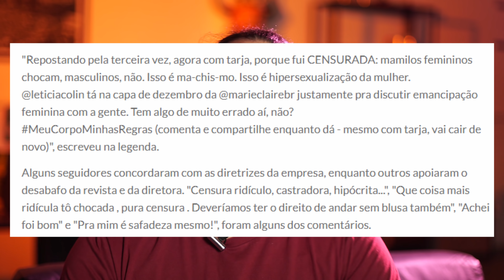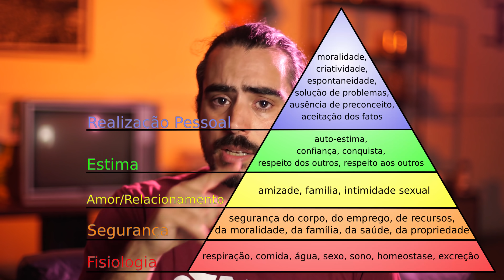Letícia Colin e peitos: saiba tudo! | por Pedro Deyrot